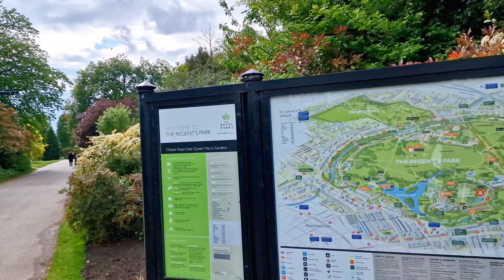Regent's park | Queen Mary's Rose Garden | London | Joyal Chamakkalayil | 2022